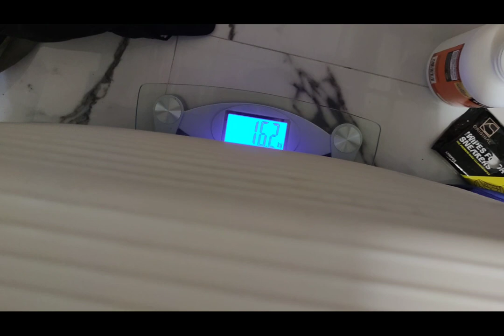UKRN JOURNEY: "WHAT TO BRING IN UK | NURSE PREPARATION | SUITCASE ESSENTIALS"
Here are the things that you need to bring when you are coming here in the UK!

Everything was collated for you! You just have to follow and prepare 😇

Here are the COMPLETE LIST

All important documents
‌Bagpack for documents and gadgets.
‌Underwear (Pambahay and pang duty)
‌Tumbler
‌Black socks
‌Panyo
‌All black shoes (duty)
‌Boots
‌Flashlight
‌Thermal socks
‌Crocs
‌Shoes pang labas
‌Document holder
‌Foldable Tabo
‌Guava Soap / Brown Soap / Shampoo / Toothbrush / Toothpaste / Safeguard
‌Toiletry bag
‌Tri color pen / black/blue/red - Pentel Pen /
‌Basic sewing kit / black, white,navy blue, pardible, karayom / scissors
‌Ecobag for groceries
‌Umbrella
‌Manila Paper
‌Notebook
‌Pencil and Sharpener
‌Pentel Pen
‌Blue and Black Ballpen
‌Nclex memory card
‌Fob watch since bawal wrist watch
‌Basic medications (Bioflu, Imodium, sterpsils, Cetirizine, cinnarizine, Kremil S, Mefenamic, dulcolax, buscopan)
‌Sinigang Mix, Beef and Pork cubes, (snacks), pancit canton, hany
‌Coat
‌Sweater
‌Bonet
‌Speaker
‌Nail cleaning set
‌Sleepwear
‌Winter clothes
‌Corporate and Smart Casual
‌Three pin adapter
‌Powerbank
‌Laptop
‌Earphones
‌Zip lock
‌Food container
‌Picture ng santo
‌Extension wire